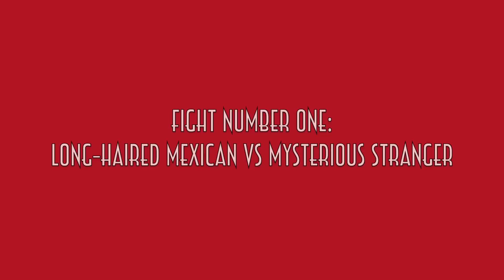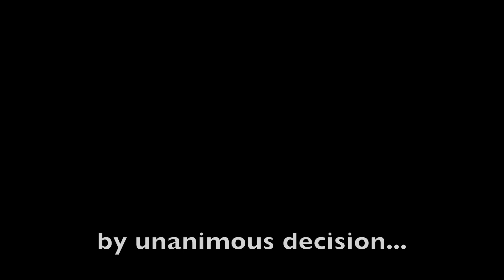Ultimate Backyard Battles 1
UBB1: Long-Haired Mexican VS Mysterious Stranger.

Leave a video response of YOUR backyard battles below!